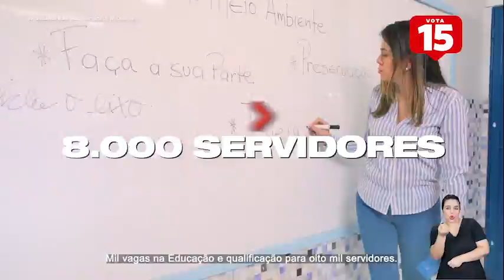Programa Eleitoral #28 - Nossas Propostas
Pra terminar bem o fim de semana, fizemos um resumo das nossas propostas para melhorar a sua vida! Bora conferir? Uma boa semana pra você e domingo que vem não esquece